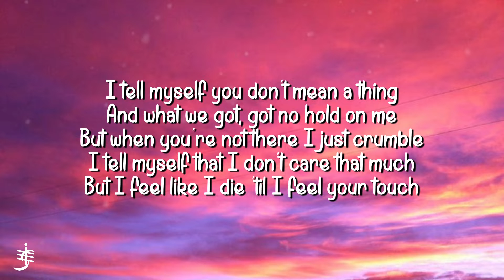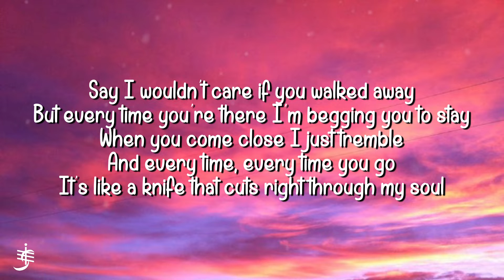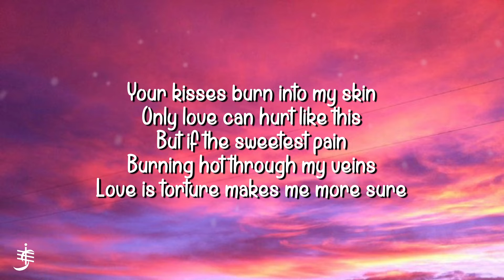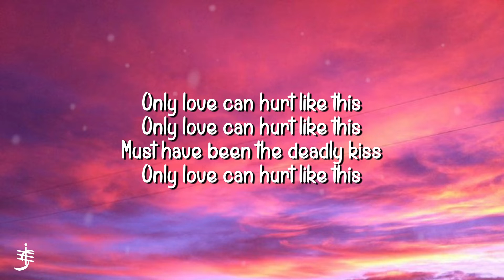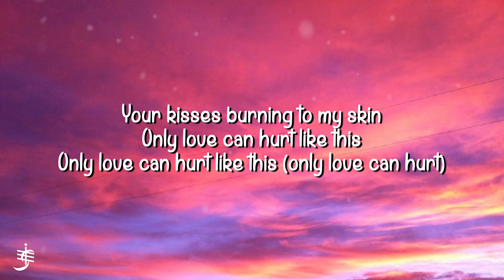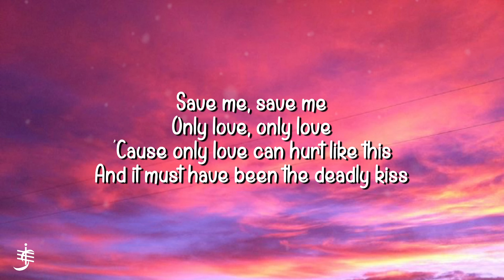Paloma Faith - Only Love Can Hurt Like This (Lyrics)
belongs to the owner.